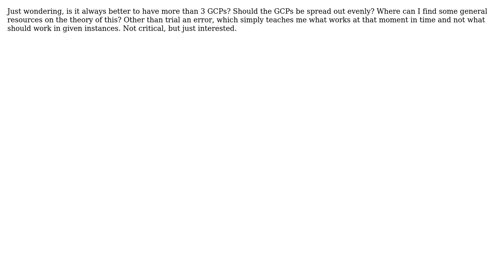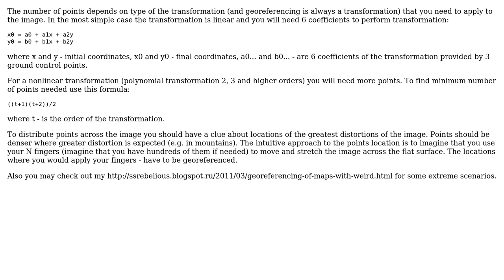GIS: What is some theory on the number of GCP when georeferencing?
With thanks & praise to God, and with thanks to the many people who have made this project possible! | Content (except music & images) licensed under CC BY-SA | Music | Images & others | With thanks to user underdark user SS_Rebelious user Martin F user Chewy and the Stack Exchange Network Trademarks are property of their respective owners. You are responsible for your own actions.